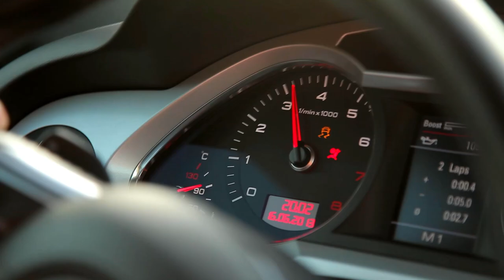Trailer - KYD`s Audi A6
Car Specs: Audi A6 Riviera Blue Color
3.0T Revo stg 2
- awe intake
- magnaflow cat back exhaust
- Vossen CV3 Concave 20" graphite mate
- RS 6 diffuser
- RS 6 grill